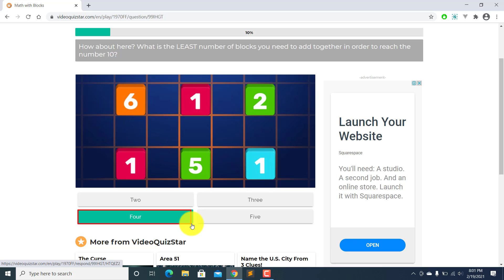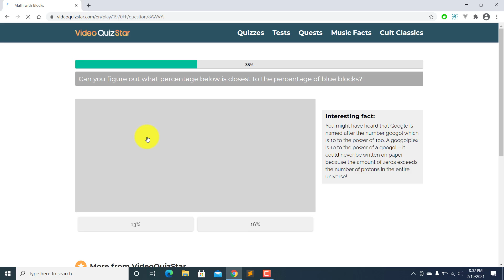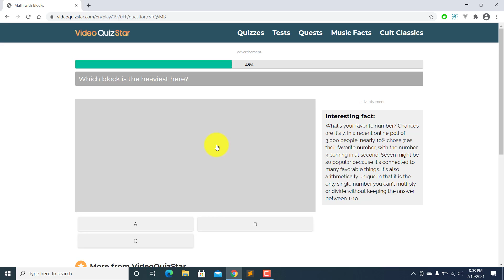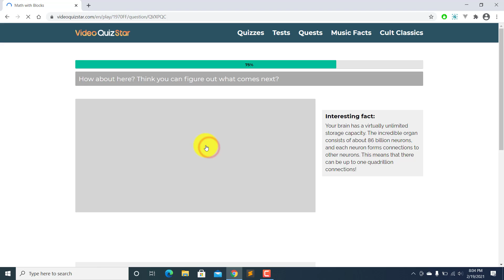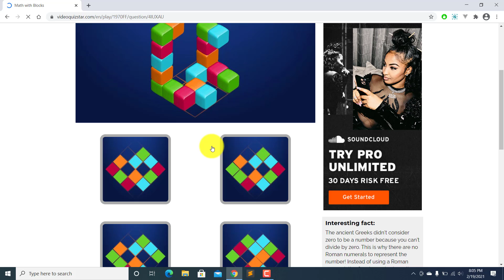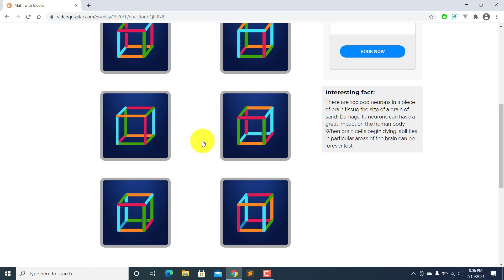Math with Blocks quiz answers | Guarantee 100% Score | Videoquizstar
This Video is about a quiz called "Math with Blocks" from the videoquizstar website. This video contains a total of 20 Questions with their correct answers.

If you want answers to any quiz, please let me know, I Will help you to solve it.